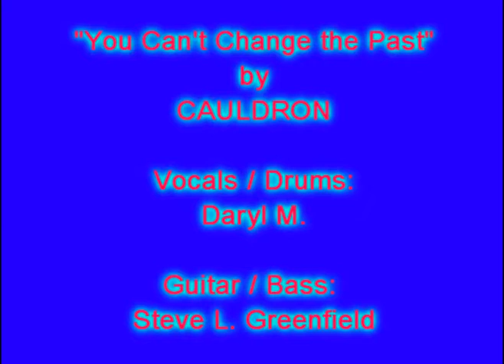CAULDRON - You Can't Change The Past (Demo)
A more recent of our originals written in the last 12 years, again like our other demos, recorded at home through Sony Acid with electronic drums.  This is a very crude demo version that I think has potential once we work out the kinks and vocals better.  I think the riff is cool.